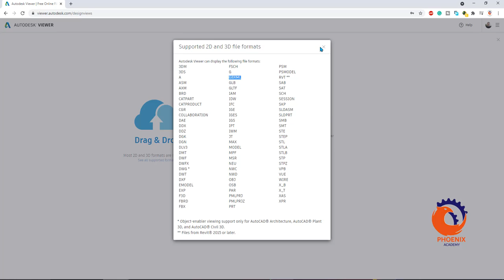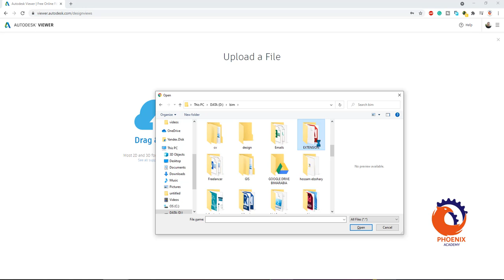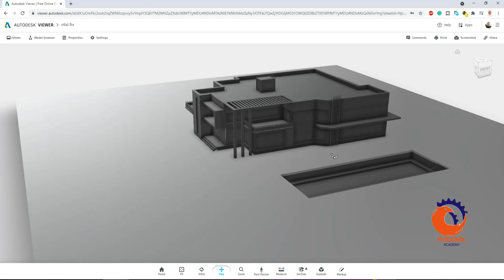رؤية ملفات الاتوكاد و الريفيت و الماكس اونلاين دون تنصيب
شير مشاركة
 Autodesk Viewer can display the following file formats:

3DM
3DS
A
ASM
AXM
BRD
CATPART
CATPRODUCT
CGR
COLLABORATION
DAE
DDX
DDZ
DGK
DGN
DLV3
DMT
DWF
DWFX
DWG *
DWT
DXF
EMODEL
EXP
F3D
FBRD
FBX
FSCH
G
GBXML
GLB
GLTF
IAM
IDW
IFC
IGE
IGES
IGS
IPT
IWM
JT
MAX
MODEL
MPF
MSR
NEU
NWC
NWD
OBJ
OSB
PAR
PMLPRJ
PMLPRJZ
PRT
PSM
PSMODEL
RVT **
SAB
SAT
SCH
SESSION
SKP
SLDASM
SLDPRT
SMB
SMT
STE
STEP
STL
STLA
STLB
STP
STPZ
VPB
VUE
WIRE
X_B
X_T
XAS
XPR
* Object-enabler viewing support only for AutoCAD® Architecture, AutoCAD® Plant 3D, and AutoCAD® Civil 3D.
** Files from Revit® 2015 or later.